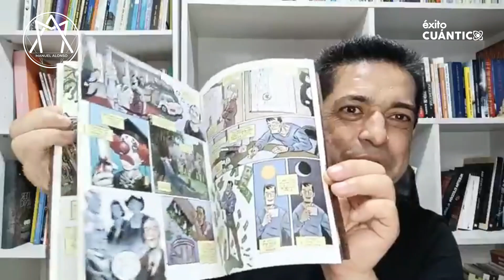Frases Napoleón Hill Parte 1 Manuel Alonso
No dejes pasar la oportunidad de participar en nuestros programas de PNL. Haz click en este enlace y entérate cómo...

Acompáñame a analizar algunas de las frases más destacadas del famoso libro de Napoleón Hill Piense y Hágase Rico.